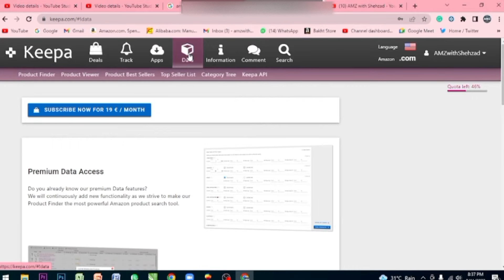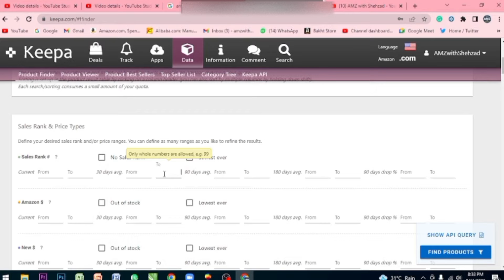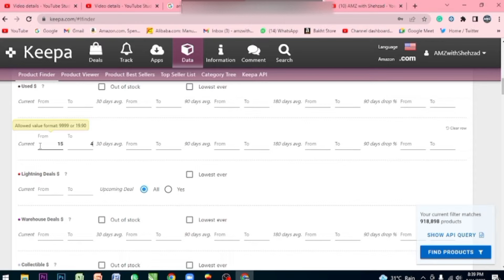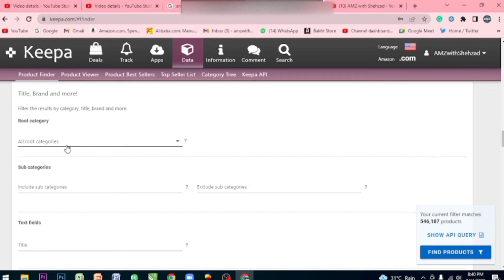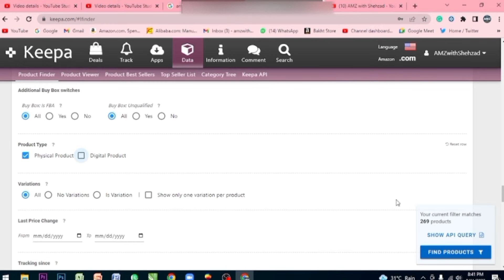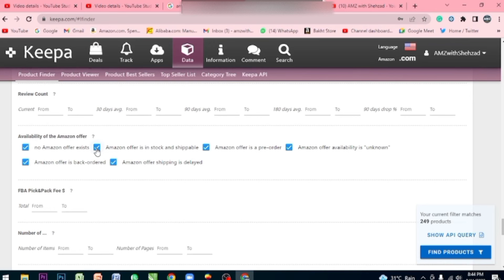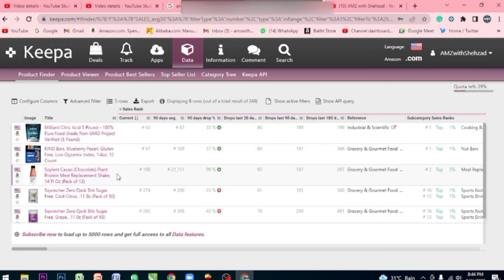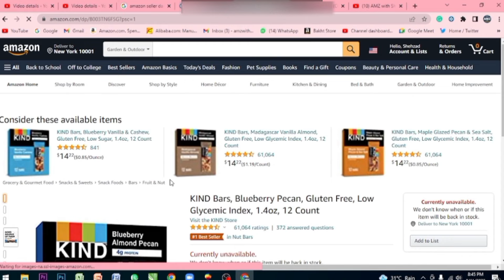Product Hunting Paid Tools Course | Keepa | Class No 02 (A) | Pashto / پشتو